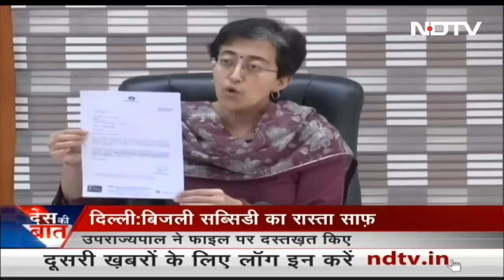Des Ki Baat | CBI ने CM Kejriwal को किया तलब, AAP ने कहा - "Jail में डालने की साजिश"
Des Ki Baat - April 14, 2023: दिल्ली (Delhi) के शराब घोटाले में सीबीआई (CBI) की तरफ से अरविंद केजरीवाल (Arvind Kejriwal) को समन भेजा गया है. उन्हें 16 अप्रैल (रविवार) को पूछताछ के लिए बुलाया गया है. देखें रिपोर्ट...

Quick access links:
00:00 अरविंद केजरीवाल से CBI पूछताछ होगी : सूत्र
10:18 दुनिया भर में बाबा साहेब को किया याद
22:53 बिहू दिल और आत्मा का त्योहार : PM मोदी
36:00 कर्नाटक में BJP को एक और झटका
38:38 गुवाहाटी में बिहू का कार्यक्रम, PM मोदी हुए शामिल